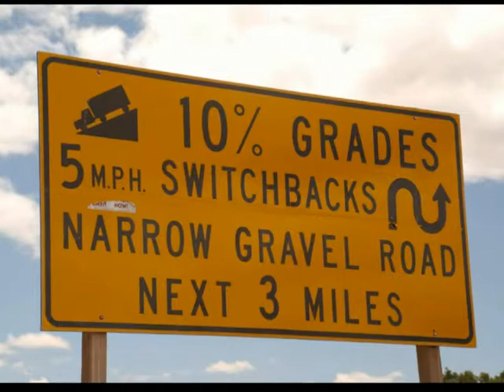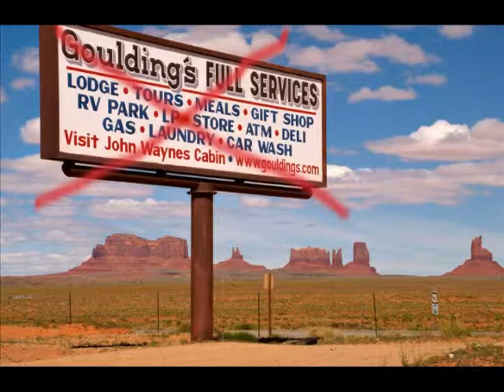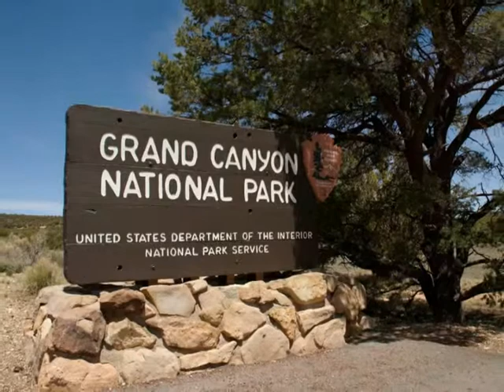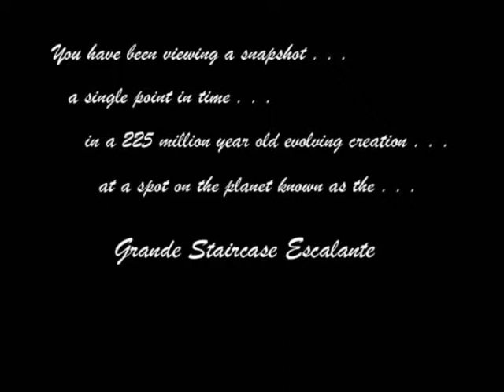Images of the Southwest - PART 2 of 2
Start with Part 1! Time to chill out. Kick back and enjoy a peaceful tour through some of the most beautiful National Parks in the 'Grand Staircase Escalante' area of the great Southwest.